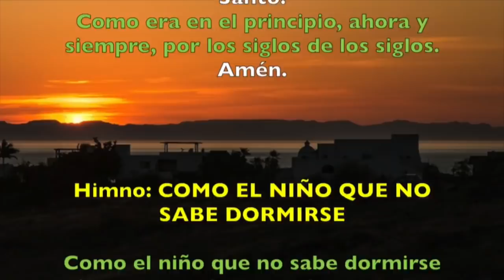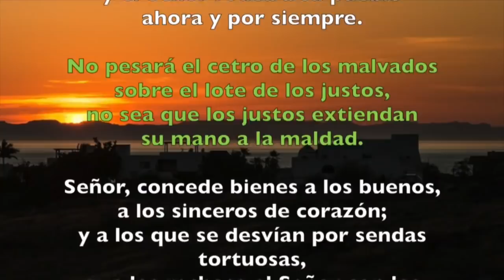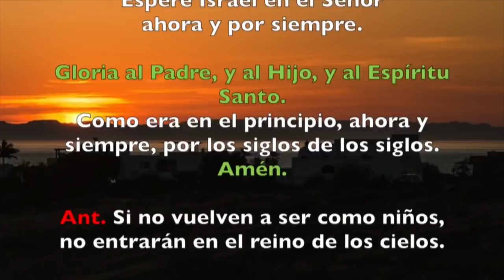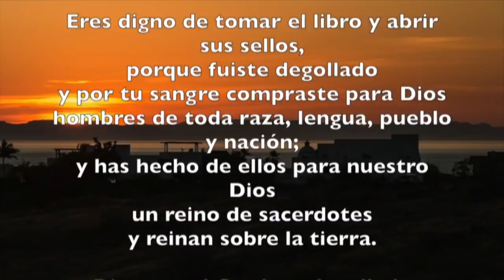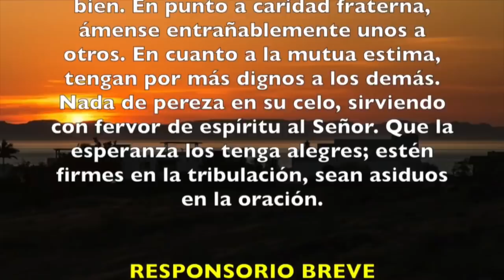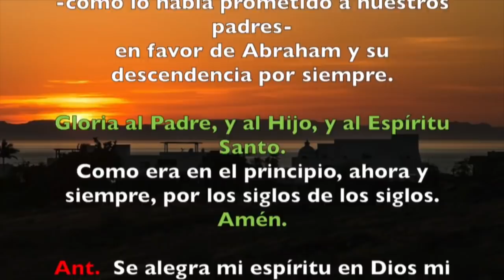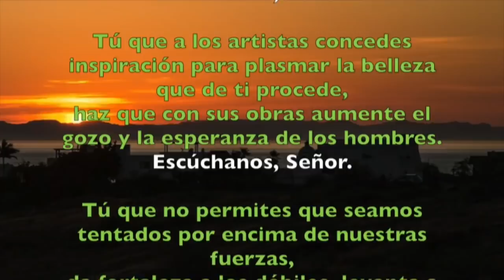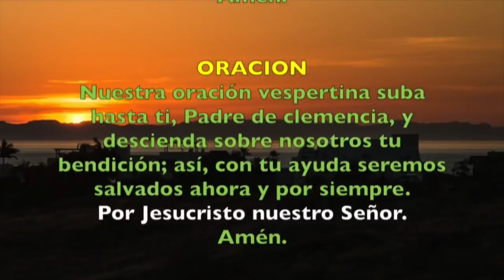Oración de la tarde ( Vísperas) MARTES 05 DE NOVIEMBRE 2019 | Padre Sam | Producción Crisol